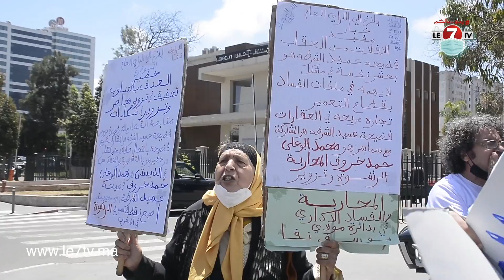زوجة الصحفي سليمان الريسوني: "سليمان خاض 41 يوم إضراب عن الطعام ووضعه صحي حرج جدا"